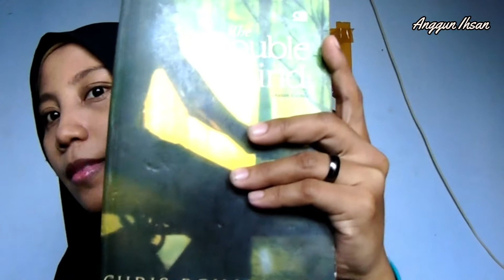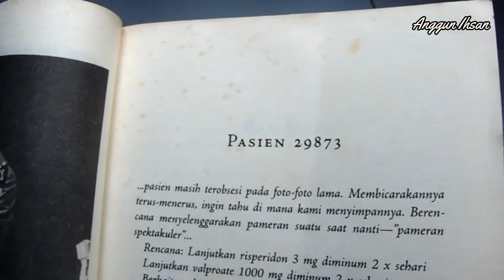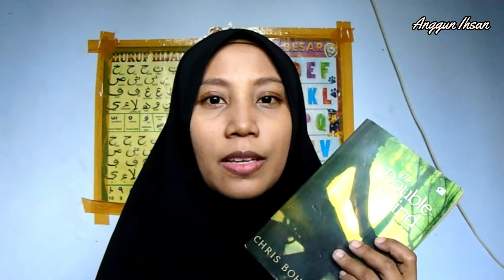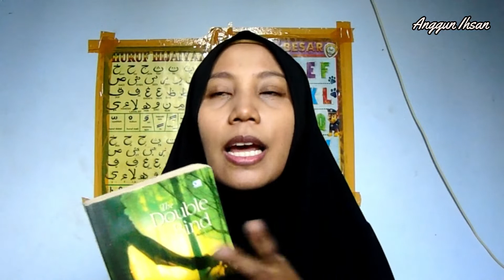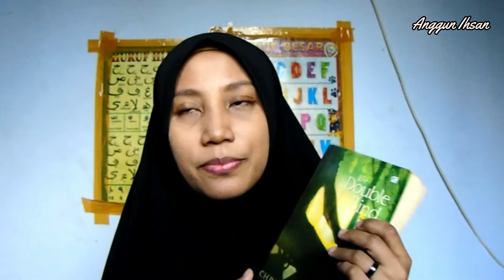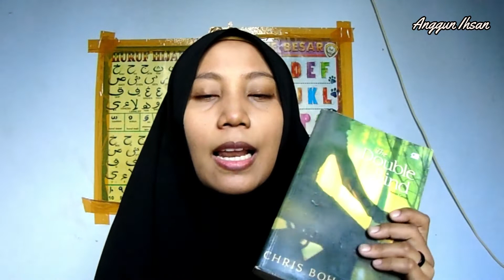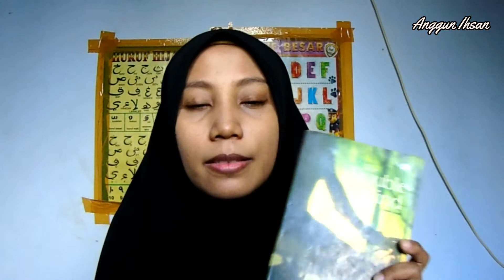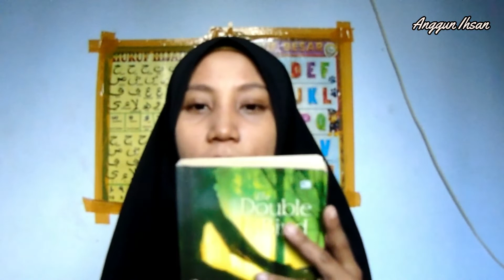Bincang Buku 45 | The Double Bind - Chris Bohjalian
The Double Bind adalah novel yang sangat menarik, mengangkat permasalahan kesehatan mental di dalamnya, dan memberikan gambaran yang baik tentang seseorang yang memiliki permasalahan kesehatan mental. Ceritanya tak membosankan dan setiap bab membuat rasa penasaran yang cukup besar terhadap bab berikutnya.